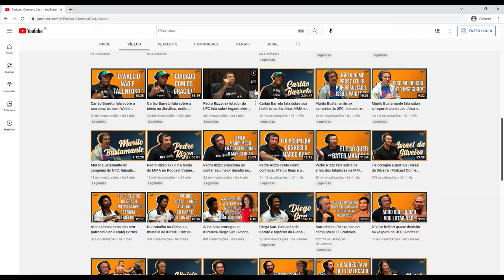As diferenças entre o MMA e o vale-tudo na visão do veterano Johil de Oliveira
Nesse corte do podcast Connect Cast o veterano Johil de Oliveira da a sua opinião sobre as diferenças entre o MMA moderno e o vale-tudo!